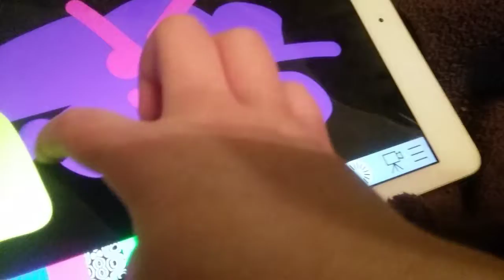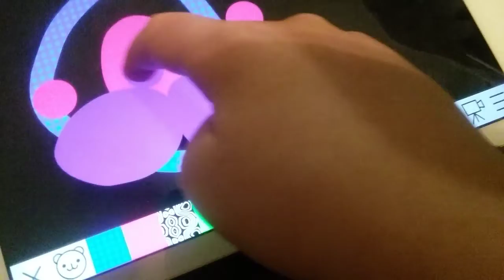Lillian of the world's leading experts